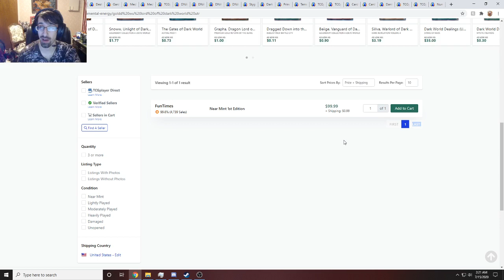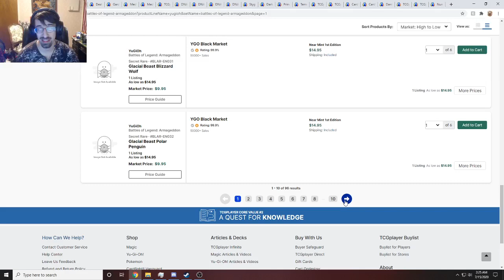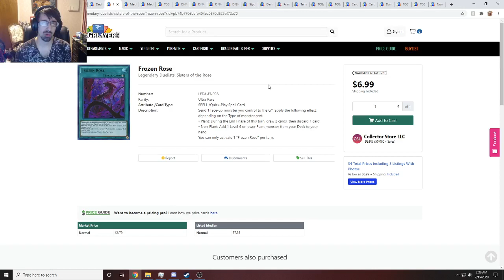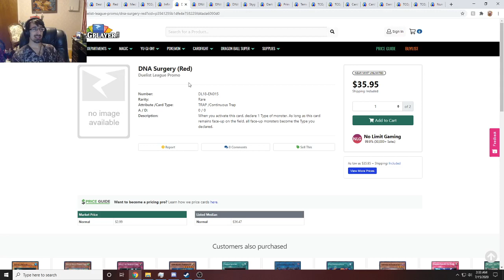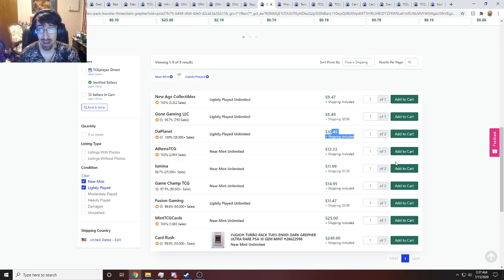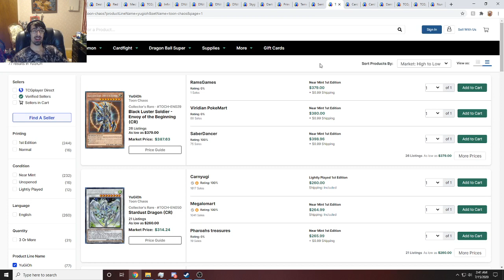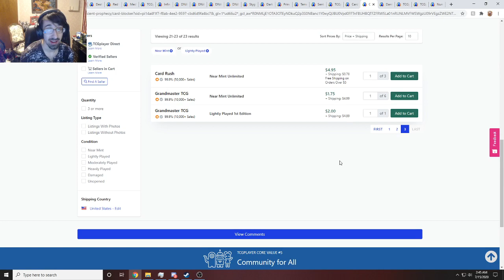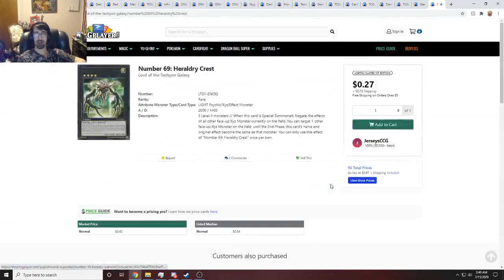More Madolche Buyouts And Battles Of Legend Armageddon Pre Sales Yu-Gi-Oh! Market Watch July 2020